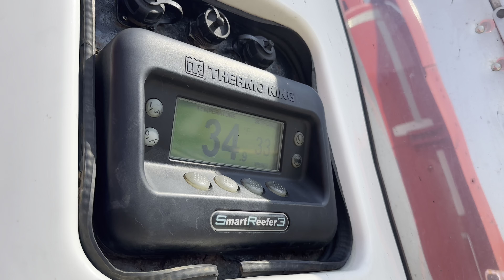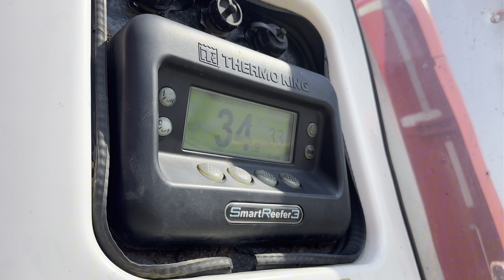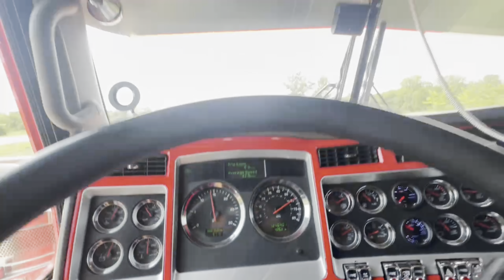"THE WORLD’S ROUGHEST" | Trucking Life Vlog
Episode #  491      (Original Air Date 8/21/2024)

Alice & Martin are a husband & wife team who own and operate a small over the road trucking company in the Midwestern United States. This channel has been created to share the ups and downs of owning  a trucking company. This is real life trucking, nothing is withheld or edited out to make it look pretty.

Channel Merch 👕
Trucking-Together.com

Our Amazon Storefront ⬇️

CHANNEL PARTNERS & MENTIONS:

Zen Eclipse Blackout window covers feautured in all our trucks are proudly made in the USA by Outlaw Trucking Supply 🇺🇸

Fancy Hawk’s incredible shine made possible by Bob Moses Ceramic Coating
to get a free quote for your vehicle!

For the best polishing in the Midwest we take our trucks to Badger State Polishing in Manitowoc, WI!